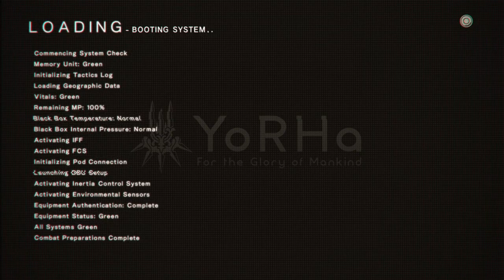NieR:Automata_Ch1 [9S]